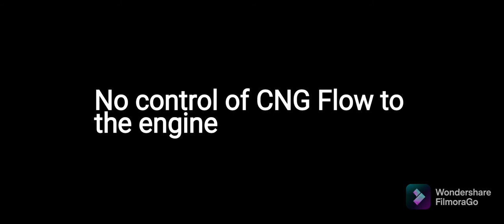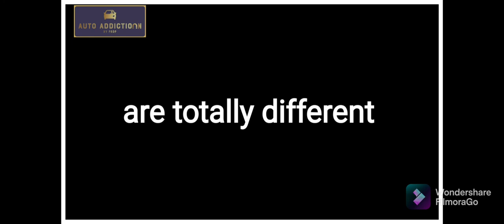🚘 Watch this, If you're planning to INSTALL CNG in your Car from Market ⛽